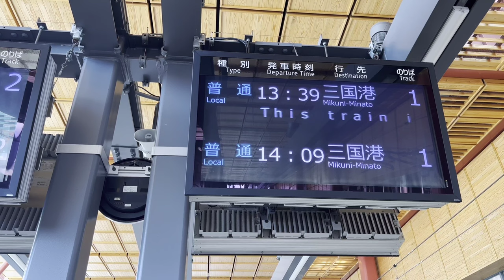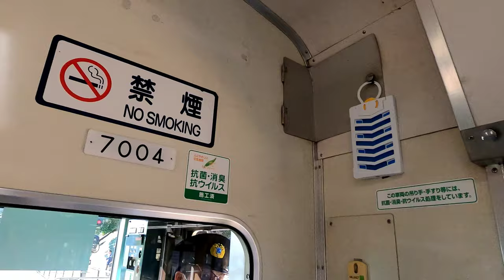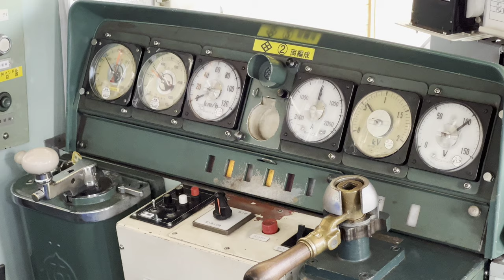[前面展望]えちぜん鉄道 三国芦原線 普通 MC7000形 福井→三国港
動画の解説

路線は昭和3年に『三国芦原電鉄』が開業→昭和17年に『京福電気鉄道』→いろいろあって2002年3セク方式で『えちぜん鉄道』が開業〜現在に至る。動画のタイトルは三国芦原線と書いてるが、厳密には福井→福井口間の1.5kmは勝山永平寺線、正式な三国芦原線は福井口→三国港25.2kmとなる。乗車車両はMC7000形、先頭車7004、最後尾7003です。(7003はVVVF搭載)

停車駅

福井・新福井・福井口・まつもと町屋・西別院・田原町・福大前西福井・日華化学前・八ツ島・新田塚・中角・鷲塚針原・太郎丸エンゼルランド・西春江ハートピア・西長田ゆりの里・下兵庫こうふく・大関・本荘・番田・あわら湯のまち・水居・三国神社・三国・三国港

駅数24、営業キロ26.7km  列車番号:1339M

勝山永平寺線:福井→福井口  1.5km
三国芦原線:福井口→三国港  25.2km

動画の見所

ぜんぶ見るもん→0:00
ハイパーイラチ専用→6:40

0:00〜1:58、北陸新幹線開業を控え綺麗に整備されてきた福井駅東口〜えちぜん鉄道福井駅〜1F恐竜パネル〜ホームモニター表示〜入線シーンなど。

1:58〜6:40、発車前にレポートを書いてる❓(コワイニイサンガフロントガラスニハリツイテル、タスケテケロ)

6:40〜7:58、福井駅発車〜画面左側は開業前の北陸新幹線高架、画面左側は北陸電力〜新福井駅に停車。

7:58〜10:12、列車行き違いから新福井駅発車〜土地に余裕がないので北陸新幹線高架と並びながら進む〜福井口駅に停車。

10:12〜12:42、福井口駅発車〜ひとつ目のポイントレールを右側に進むと勝山永平寺線、当該列車はそのまま真っ直ぐ進む〜直後にまたポイントが出現、左側(北陸新幹線)側に進むとえちぜん鉄道の車庫に行く、当該列車は右側に進む〜大きく車両基地を周りながら左側にカーブ、11:40で北陸新幹線高架を潜る〜北陸本線を跨ぐ〜ジョジョに下りながら地上区間に出る〜まつもと町屋駅に停車。

12:42〜14:14、まつもと町屋駅発車〜西別院駅に停車。

14:14〜15:40、西別院駅発車〜田原町駅に停車。分かりにくいが画面左側から福井鉄道の路面電車がやってきて、福井鉄道とえちぜん鉄道の相互乗り入れを楽しめる。また、相互乗り入れができる区間は『フェニックス田原町ライン』の愛称があり、低床車にも対応する為ホームを削って高さ調整をしている。ここから車内放送は自動放送とアテンダントのお姉さんの生声でも案内をしてくれる。

15:40〜17:22、田原町駅発車〜福大前西福井駅に停車。

17:22〜19:08、福大前西福井駅発車〜日華化学前駅に停車。

19:08〜20:41、日華化学前駅発車〜八ツ島駅に停車。

20:41〜22:17、八ツ島駅発車〜新田塚駅に停車。列車行き違いができる貴重な駅。3面2線構造だが、これは低床車専用のホームを作った為にこの様な特殊な構造になっている。

22:17〜24:16、新田塚駅発車〜九頭竜川と鉄橋を渡る〜警笛〜中角駅に停車。

24:16〜27:08、中角駅発車〜民家が少なくなり田園風景が多くなる〜25:50画面左側に仁愛学園と謎のホーム。廃止駅❓臨時駅❓う〜む…分からん。〜鷲塚針原駅に停車。この駅は福井鉄道側の車両の終点駅であり、フェニックス田原町ラインの終点駅でもある。

27:08〜29:09、鷲塚針原駅発車〜ひたすら直線番長〜太郎丸エンゼルランド駅に停車。エンゼルランドまで徒歩1kmくらいある…徒歩ホ…

29:09〜30:50、太郎丸エンゼルランド駅発車〜西春江ハートピア駅に停車。列車行き違いができる貴重な駅。実はハートピア春江には、ひとつ前の駅で降りた方が近い。

30:50〜34:10、西春江ハートピア駅発車〜西長田ゆりの里駅に停車。2面3線構造の駅に見えるが、これはかつて存在した丸岡線の名残でもある。

34:10〜36:47、西長田ゆりの里駅発車〜兵庫川を渡る〜下兵庫こうふく駅に停車。

36:47〜39:26、下兵庫こうふく駅発車〜大関駅に停車。横綱じゃなくて敢えて大関。そこに痺れる憧れる。

39:26〜42:19、大関駅発車〜本荘駅に停車。

42:19〜44:05、本荘駅発車〜竹田川を渡る〜番田駅に停車。

44:05〜47:04、番田駅発車〜あわら湯のまち駅に停車。JRの芦原温泉駅とは約4km離れてるが、実は温泉街に近いのはえちぜん鉄道側だったりする(駅前すぐにある)
ここはえちぜん鉄道がJRに勝ってる数少ないポイント。

47:04〜50:09、あわら湯のまち駅発車〜水居駅に停車。

50:09〜52:17、水居駅発車〜三国神社駅に停車。

52:17〜54:08、三国神社駅発車〜警笛〜三国駅に停車。

54:08〜58:10、三国駅発車〜警笛〜55:44文化財登録の眼鏡橋を潜る〜終点の三国港駅に停車。

58:10〜おまけ映像。国鉄マーク入り扇風機〜運転席観察〜眼鏡橋概要〜三国港散策。